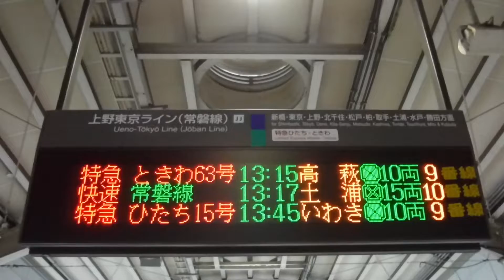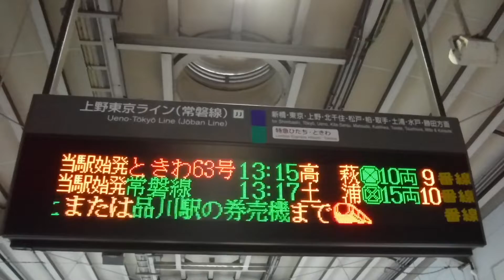JR品川駅特急ときわ63号13:15高萩、快速常磐線13:17土浦、特急ひたち15号13:45いわき、体験王国いばらきの行先案内表示とテロップ！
JR品川駅北改札付近の改札内の通路から撮影。

JR品川駅

JR品川駅北改札付近の改札内の通路の行先案内表示を撮影。

上野東京ライン(常磐線) JJ 新橋・東京・上野・北千住・松戸・柏・取手・土浦・水戸・勝田方面
当駅始発 特急ひたち・ときわ
特急 ときわ63号 13:15 高萩 10両 9 番線
特急ときわ号は、全車指定席です。ご乗車には『指定席特急券』または『座席未指定券』が必要です。
当駅始発 快速 常磐線 13:17 土浦 15両 10 番線
当駅始発 特急 ひたち15号 13:45 いわき 10両 9 番線
体験王国いばらき 常磐特急ときわ・ひたちに乗って、いばらきで様々なレジャーを体験しませんか？きっぷのお求めはえきねっとまたは品川駅の券売機まで